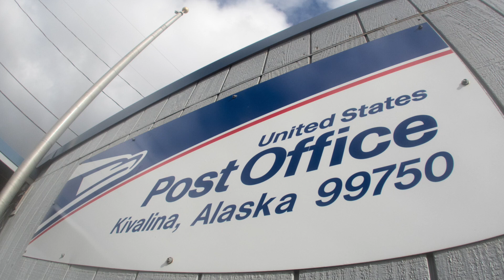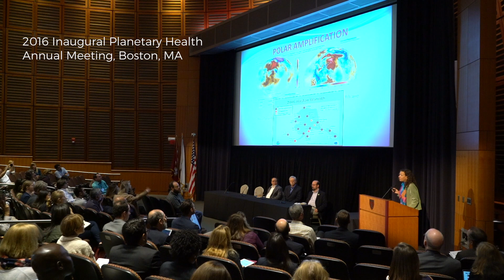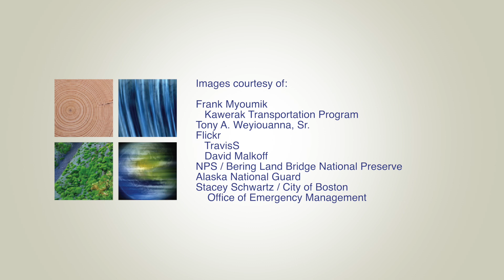Robin Bronen- Climate Change Impacts on Native Alaskan Coastal Communities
Robin Bronen, Executive Director of Alaska Institute for Justice, discusses the impact of climate change on Arctic communities.